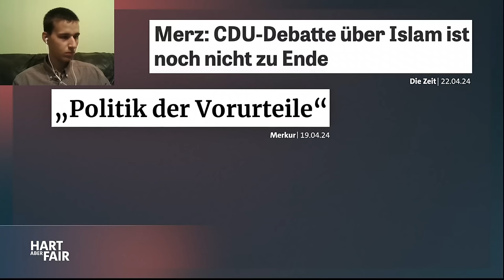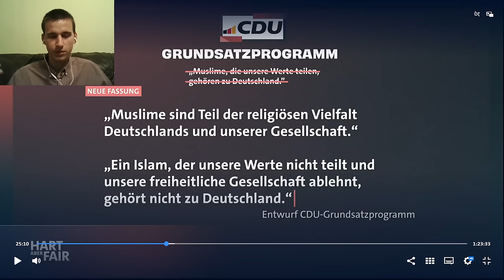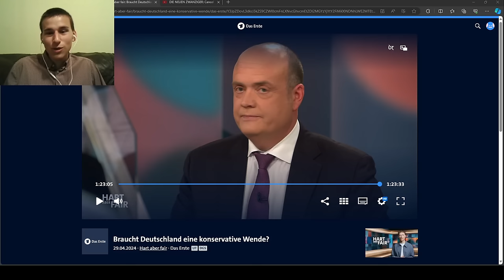Sahra Wagenknecht zerstört alle! | Ganze Reaktion auf hart aber fair vom 29.4.2024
Reaktion auf Mario Voigt (CDU), Phillipp Türmer (SPD), Sahra Wagenknecht (BSW) bei hart aber fair